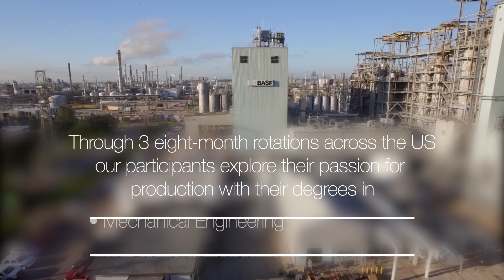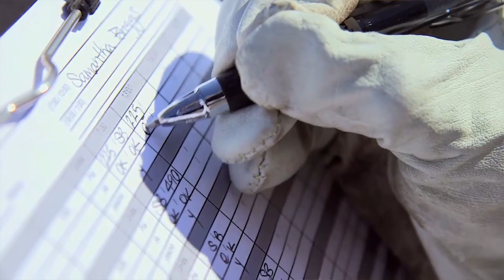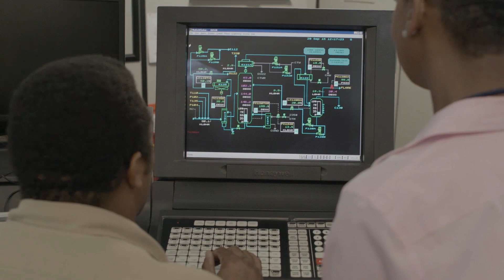BASF Engineering Professional Development Program (PDP)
BASF's Professional Development Programs (PDPs) provide highly motivated, mobile-minded current university students an opportunity to enhance their professional skills through a variety of diverse learning experiences. Participants will contribute to real-world rotational assignments within different domestic locations. They will explore career options and develop technical and professional decision-making skills, while fulfilling specific business needs.

Applications are accepted online August through September each year to start the program the following March, July or September.